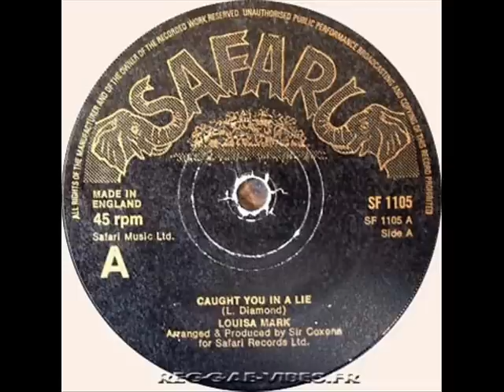Louisa Marks ~ Caught You In A Lie.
Louisa Marks - Caught you in a lie...this is the extended version. Although some of her records print her as Louisa Mark, she was better known as Louisa Marks.